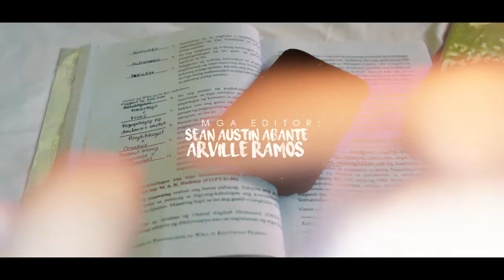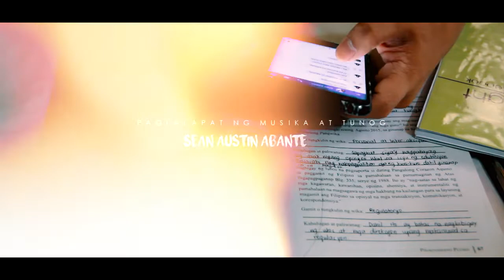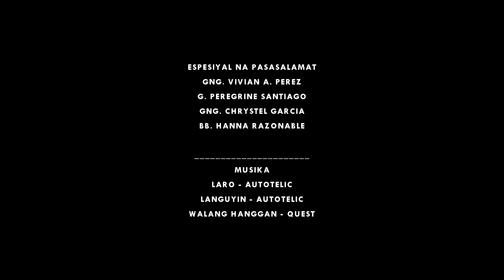SANDALI. | Short Film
""Isa, Dalawa, Tatlo, Bakit nagkaganito?""

Directed By: Dessa Clanor & Antonio Bonuan
Written By: Julia Castillote & Rhyna Ella Reyes
Producer: Franchesca Bolintiam
Edited By: Sean Austin Abante & Arville Ramos
Cinematography By: Sean Austin Abante, Arville Ramos & Franchesca Bolintiam

Lathala Films™ 🎬